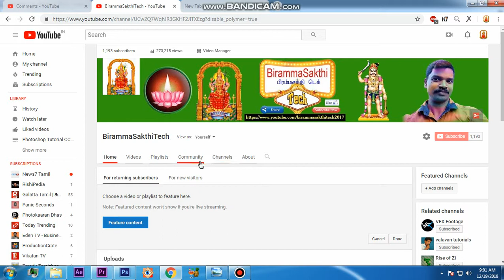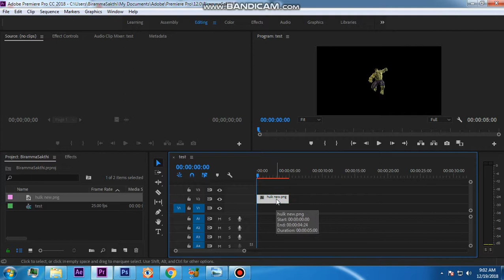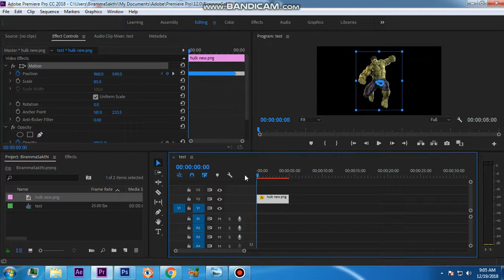How to make movement fx or Dance fx in your footage using Premiere Pro CC/CS Tamil?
BirammaSakthi TV FOR FREE AFTER EFFECT PROJECTS